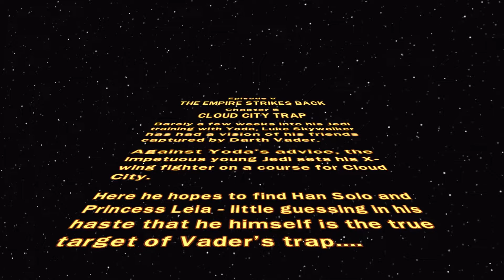Lego Star Wars: The Complete Saga. Episode V THE EMPIRE STRIKES BACK Chapter 5: CLOUD CITY TRAP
Mody Luke nie kończy swojego treningu Jedi. Pchany wizją uwiezionych przyjaciół kieruje się wprost w pułapkę zastawioną przez Vadera.